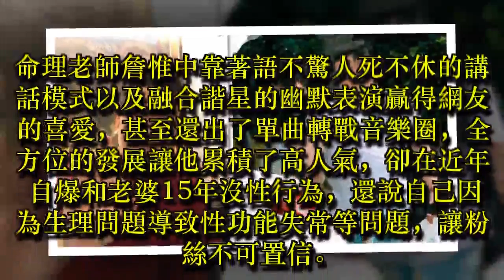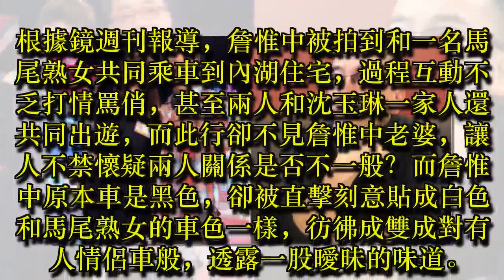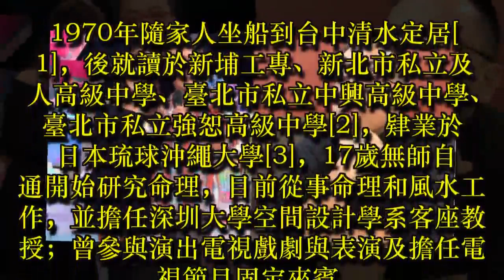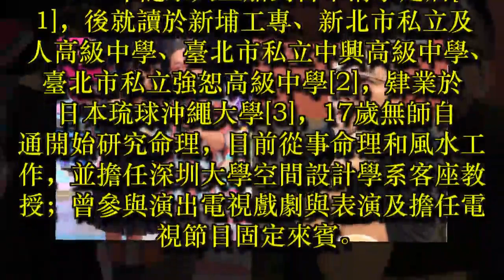✔ 驚爆！【金屋藏熟女】與老婆16年無性生活...詹惟中透天厝幽會熟女..沒想到她竟是「大人物」! ✔ 宠物屋